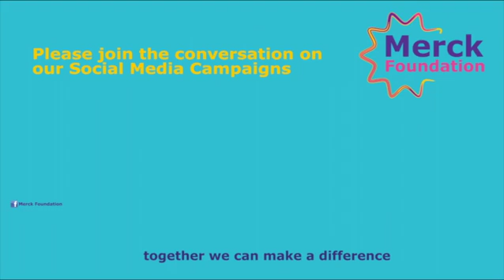Zambia Minister of Health, Hon. Dr. Jonas CHANDA at Merck Foundation Africa Research Summit 2021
I am happy to share with you the speech of Hon. Dr. Jonas Kamima CHANDA, Minister of Health, Republic of Zambia at the Merck Foundation African Research Summit 2021 held along the sidelines of the 8th Merck Foundation Africa Asia Luminary 2021.

MARS brings together researchers and policy makers from across Africa to prepare for the road ahead in Africa’s development as an international hub for excellence in scientific innovation and define interventions to empower women and youth through education in general and in STEM in particular.

As part of our contribution towards improving access to healthcare solutions and hence to the social and economic development of Africa, we have launched Merck Foundation’s “Best African Woman Researcher Award” and “Best Young African Researcher Award” in cooperation with Ministries of Science and Education, and African Union Scientific, Technical and Research commission. The Merck Foundation’s target is to empower girls and women through various initiatives, including providing training for female & young researchers & medical graduates and supporting the education of best performing Girl students in Africa.

President of MARS